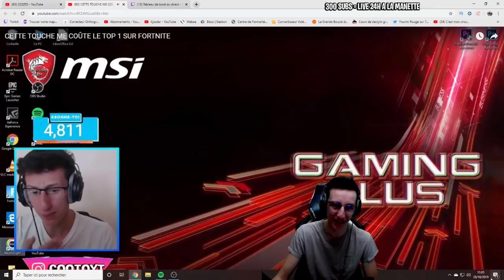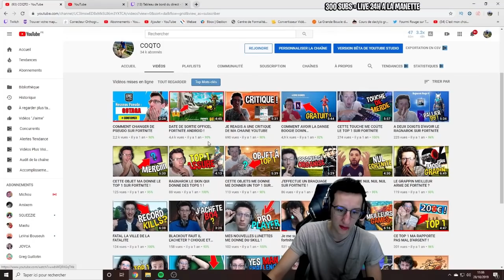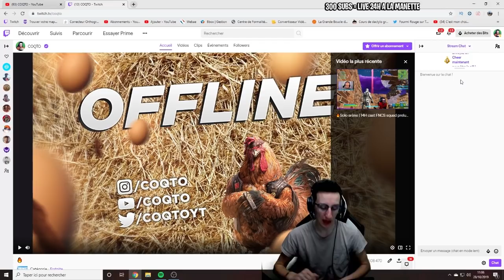JE RÉAGIS A MA PREMIERE GAME SUR FORTNITE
Je réagis à ma première game sur forntite